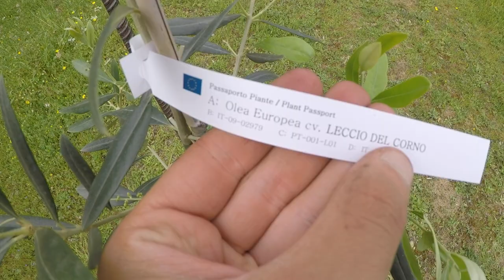Piantiamo un nuovo Olivo Insieme - Leccio del Corno - Terreno Complicato/lavorazione manuale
Salve amici & bentornati sul canale, finalmente i nostri desideri si sono avverati, ha piovuto per circa una settimana e quindi siamo molto felici che le patate e tutto cio' che abbiamo in campo stia andando nella giusta maniera, nel frattempo sto lavorando su un nuovo pergolato che dovevo risistemare, mentre lavoravo è passato un amico che mi ha regalato un nuovo olivo un leccio del corno, allora ho deciso di studiare la posizione per metterlo, e come vi spiego nel video il terreno dove lo abbiamo messo era in antichità un pallaio, dove giocavano a bocce. sono molto fiducioso della crescita visto che in questa zona gli olivi crescono fra muri e rocce calcaree anche velocemente. fatemi sapere come vi muovete anche dalle vostre parti!
un abbraccio!

In questo canale troverai video inerenti a : orto,giardino,giardinaggio,tagliare l’erba, coltivare pomodori, coltivazione, coltivare l’orto ,ortaggi, marmellate, distillati , pulizia dei boschi, trattori,talee.